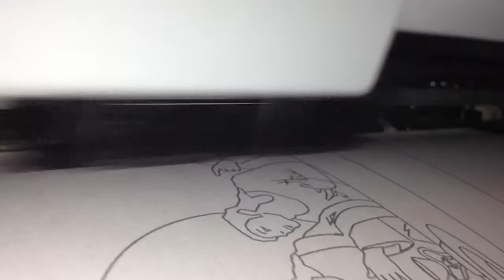Printing The Last Supper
Old HP Inkjet Sounds. Dub step. Stock art.